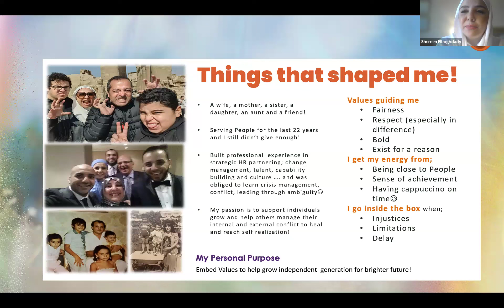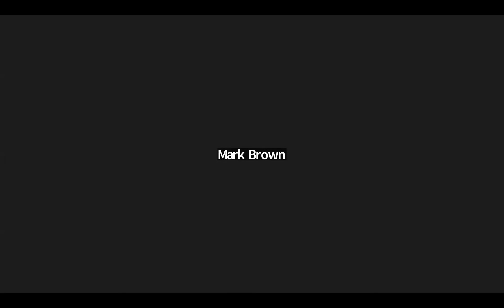LEH Dialogue: The Game Changers Series with Shereen ElBoghdady: A Life Story of Courage and Beliefs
Shereen ElBoghdady is a seasoned business leader who embodies courage, accountability, and leadership. Her experiences built her compassion and character to see the good in people. Despite being in a cutthroat corporate environment, she has been able to balance assertiveness and empathy to create a legacy of leadership that speaks for her values.

In this Dialogue Session hosted by our LEH Founder Atul Khosla, Shereen takes us through her life journey, her triumphs, challenges, and how she aligned with her purpose, values, and emotions.